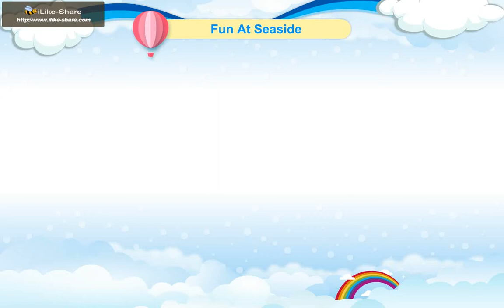Fun At Seaside English Class 1 Chapter 3